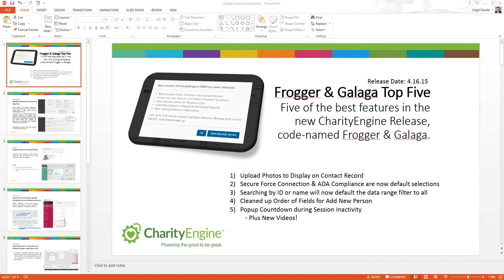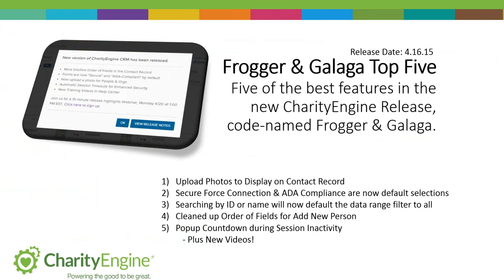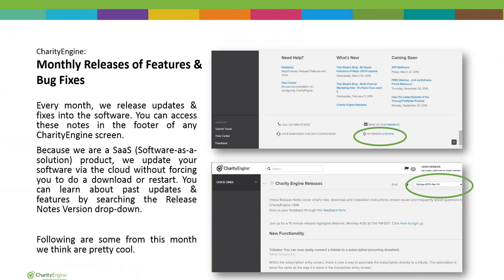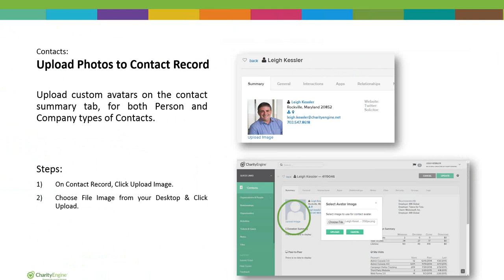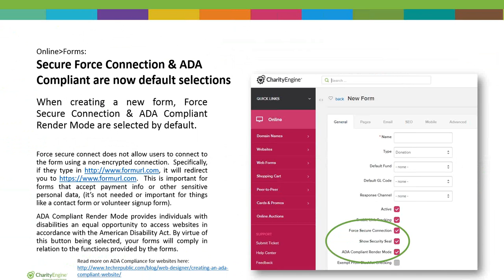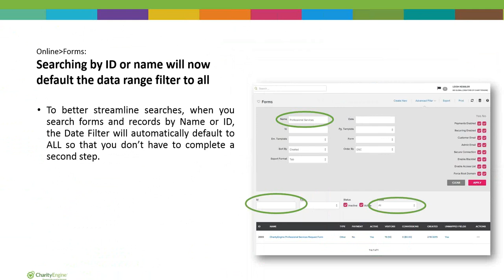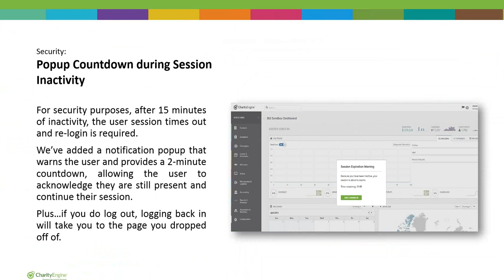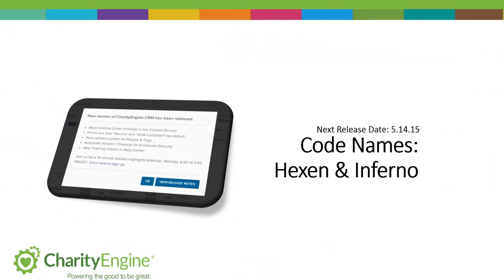Highlights from the CharityEngine Galaga Release April 2015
Did you miss the webinar on our 'Galaga' release? Don't worry, you can watch it now!